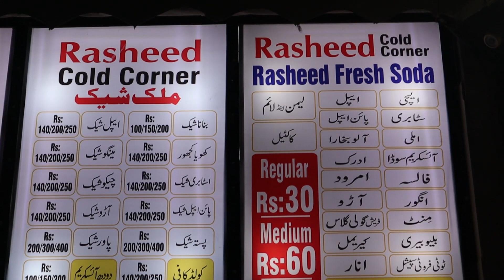Jindu Mutton Champ Markaz Ghanta Ghar Multan | Rasheed Cold Corner | Multan street Food | Episode 3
This is the last video of our Multan food street series so watch it till end to enjoy it, in this video we are going to try the Mutton champ from 60 years old point in Multan and will try the refreshing soda from one and only Rasheed Cold corner.

Exploring Multan street food 2021| Multan street food 2021 | Androon Multan | Ghata Ghar Multan street food | Pakistan street food | Oldest food point in Multan | Best Mutton Champ in Multan 2021 | Best soda in Multan | Best cold coffee in Multan 2021 | Rasheed Drink corner Multan | Rasheed cold corner Multan | Jindu champ Markaz Ghanta ghar Multan | Mutton Kebab | Chicken Piece | Best Mutton kebeb in Multan | Mutton seekh kebab |
Best street food in Multan | Oldest food points in Multan